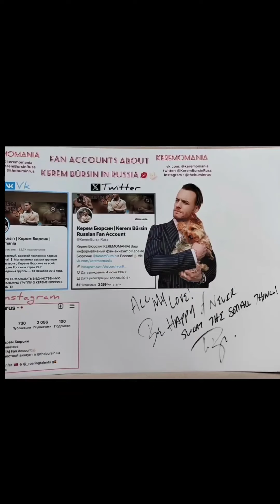KEREM Bursinin Karavan Önündə Fanlariyla Muhteşem Video Görüntüləri Geldi!